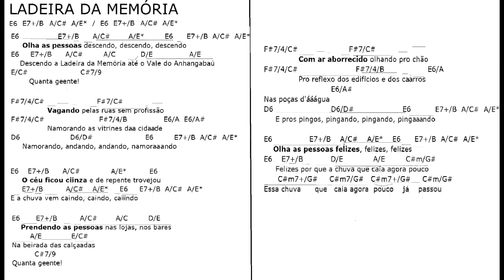LADEIRA DA MEMÓRIA mus